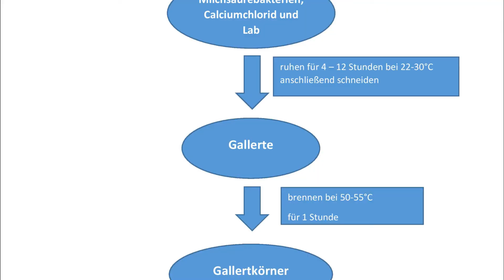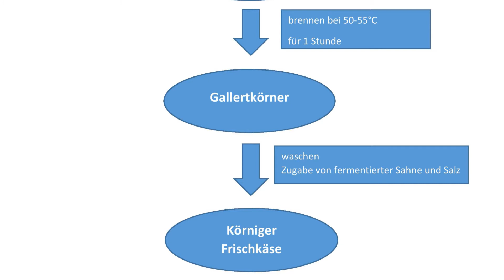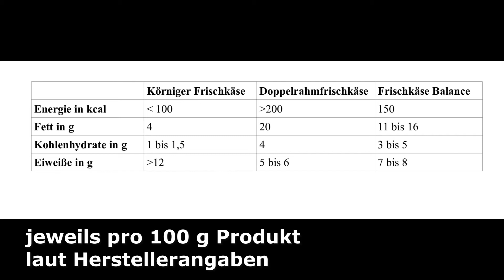Körniger Frischkäse, Hüttenkäse, Cottage Cheese - was ist das eigentlich und gibt es Unterschiede?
Hüttenkäse, Cottage Cheese, körniger Frischkäse - was ist das eigentlich? Wie wird es hergestellt? Wofür kann ich ihn benutzen? Diesen Fragen und noch viel mehr geht Yvonne in diesem Video nach.